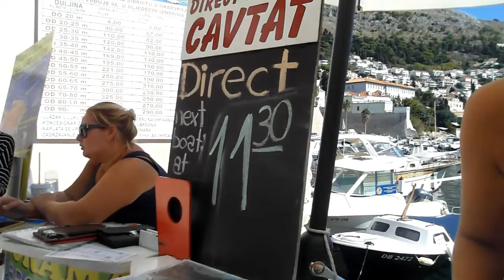Морская прогулка в Хорватии из Дубровника в Цавтат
Крутое приключение! Попали в шторм на небольшом катере во время экскурсии. Плыли из Дубровника в Цавтат. Отдых а Хорватии без морских прогулок и приключений, это не отдых!